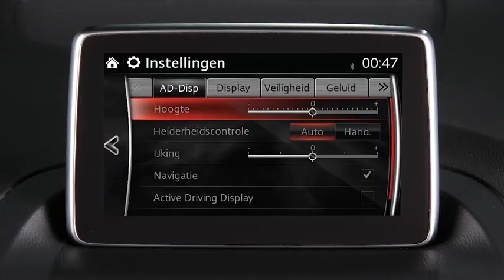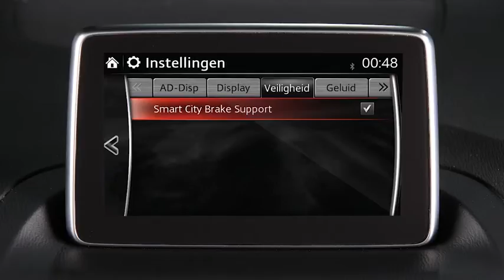Mazda 3 | Smart City Brake Support | Autobedrijf Kooy